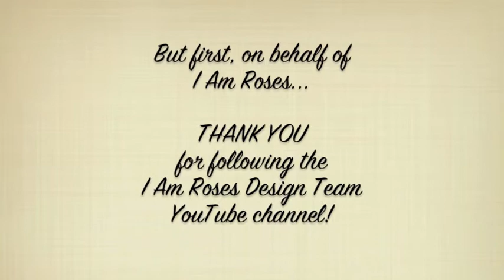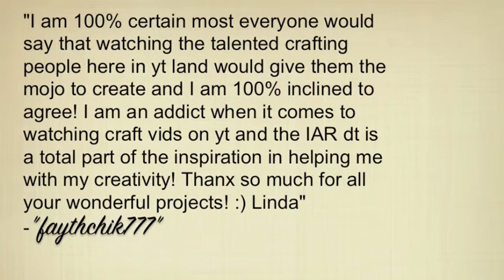ANNOUNCEMENT!! Winner of IAR YouTube Giveaway!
Congratulations to the winner! You will be contacted via private message here on Youtube with instructions on how to collect your prize package.